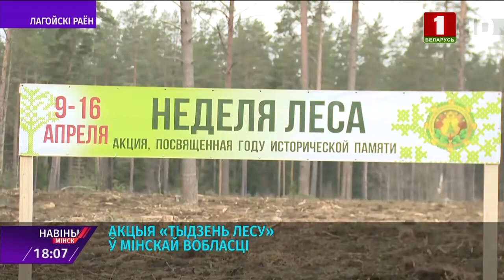Неделя леса 2022 Логойский район БТ1